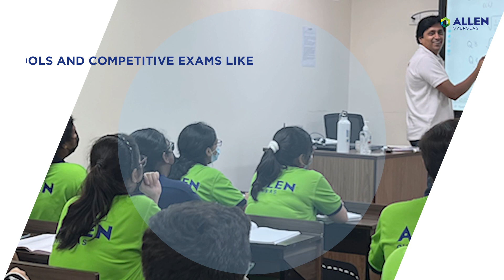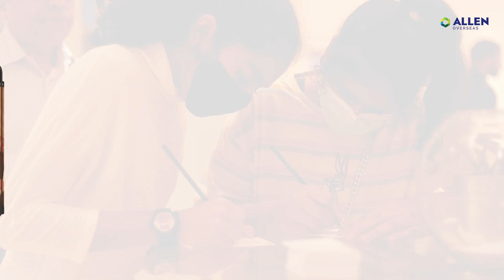Admission Open: 2023-24 🎯 JEE/NEET/Foundation Courses 🏆 Shape Your Future with ALLEN Overseas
It's time to start your successful Academic Journey. No worries about how to get admission in ALLEN and ALLEN admission process? Come and grab this golden opportunity on an early basis. Start your Foundation courses, JEE & NEET preparation with India's favorite coaching ALLEN.

This video is specially prepared for 'Overseas Students' interested in participating in the ALLEN Overseas Classroom Program for the Academic Session 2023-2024.

Now you don't have to wait in queues; you can easily register at ALLEN from the comfort of your home in a few minutes!

🏆 Learn with the leading coaching institute for engineering and pre-medical coaching.

🔰 Prepare for the highly competitive world. Join us to get High-quality directional coaching to succeed in School, JEE, NEET (UG) examinations or National or International Olympiads.

✅️ ADMISSIONS OPEN
✅️ For classes 6th to 12th
✅️ Academic year 2023-24
✅️ Foundation Courses | JEE (Main+Advanced) | NEET-UG

🎯 Hurry! Enrol now to get Early Bird Fee Benefit!!!
valid till 31st January 2023.

This video is also helpful if you're searching for these types of queries,
1) best online coaching for neet 2023,
2) best online coaching for iit jee 2023,
3) best online coaching for jee 2023,
4) best coaching institute for neet,
5) best coaching institute for jee
6) new batch for neet 2023
7) new batch for jee 2023
8) new batch for iit jee 2023

for Hassle-free Online Admission.